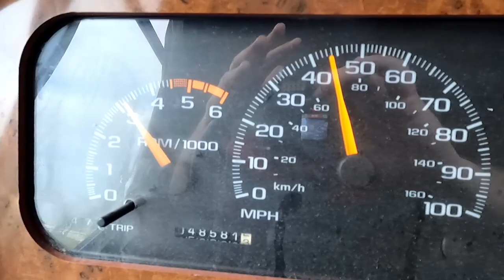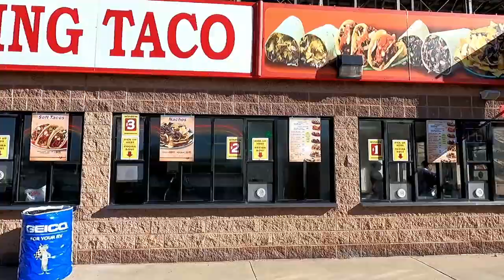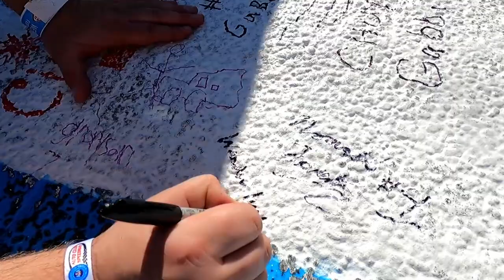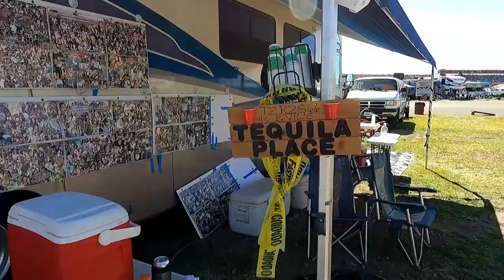RV Eating Grapevine Climb & First NASCAR Experience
Wanderlust Estate is making a comeback, check out where I have been and what I am making a comeback from via the live stream replay link directly below.

In today's RV living video I make my first attempt at climbing the RV eating Grapevine just outside of Los Angeles as I road trip my way to Southern California. The Grapevine is notorious for having RVs and vans overheat or lose transmissions. After I make it through the Grapevine climb in my class A RV, I stop of in Fontana, CA for the Fontana 400 NASCAR event.

This was my first NASCAR experience and I was invited and given both an infield pass and pit pass. To be honest I think my favorite part may of been the pre-race experience I got while there. Certainly a nice way to have my first NASCAR experience. A big thank you to Nomadic Fanatic for having provided me with the entry passes. During the race I was rooting for Kyle Busch who ended up making a huge come back to place 14th despite having to start last, getting a flat tire and spinning out a couple of times falling 4 laps behind.

I hope you all take the time to watch me make my come back and I'd love to do some collaborations with any of you other YouTubers out there.
Become a Wanderlust Estate Patron! Get early access to videos and more.

Go Check Out The New Wanderlust Estate Website!